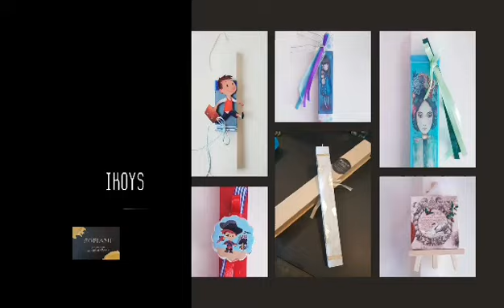Πασχαλινές Λαμπάδες στο Μόναχο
Χειροποίητες Πασχαλινές λαμπάδες σε 10 σημεία του Μονάχου